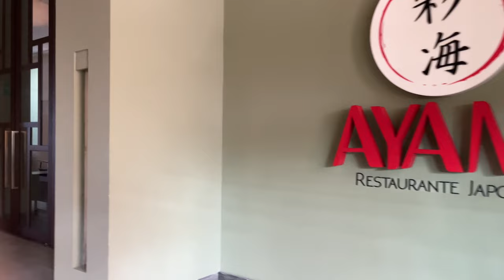WALK WITH ME Through Catalonia Grand Costa Mujeres, Family-Friendly All Inclusive Resort in Mexico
Enjoy a leisurely stroll through Catalonia Grand Costa Mujeres, located about 45 north of Cancun International Airport in the Costa Mujeres region.  This region is known for having beautiful beaches and less chance of sargassum from April through September due to the location of Isla Mujeres.

This family-friendly resort opened in February 2020 and features rooms that will fit up to 6 guests, making this a perfect choice for larger families.  There are TONS of restaurant options for both lunch and dinner, daily and nightly entertainment, a sports bar, disco, two pools, gym, and spa plus so much more.

***TRAVEL ESSENTIALS***
TSA Clear Pouches, Set of 3
Flat Toiletry Bottles, Set of 17
Airless Pump Toiletry Bottles
Flat Jewelry Travel Case
Packing Cubes, Set of 8
Hat Clip for Bag
Underseat Pro Backpack - Personal Item
Tech Organizer
Travel Shoe Bags
Travel Laundry Bag
Pop Up Laundry Hamper
Travel Blanket
Neck Pillow
Airplane Seat Back Organizer
Luggage Scale
Portable Door Lock
TSA Luggage Locks
Water Shoes - Adults
Water Shoes - Kids
Power Adapter with USB Ports
BEST Pool Floats
Adult Snorkel Gear
KId’s Snorkel Gear - 2 Pack
Full Face Snorkel Mask
Anti-Fog Spray for Googles
Snorkel Fins